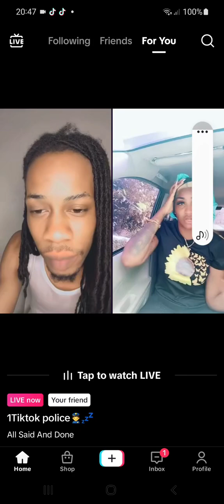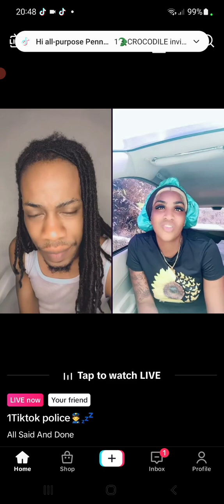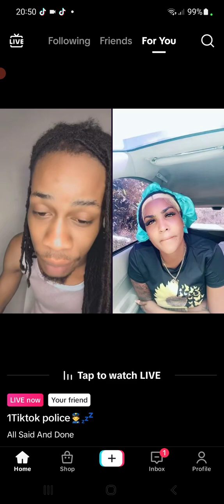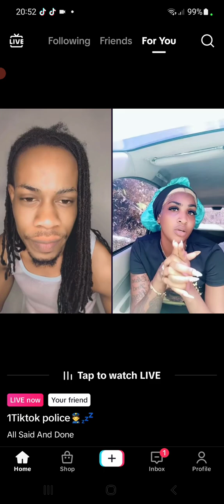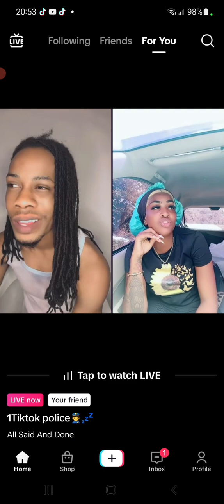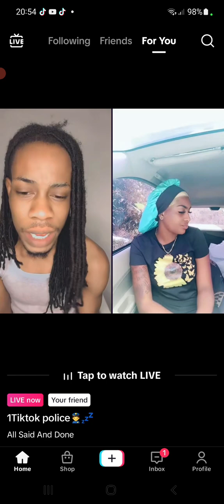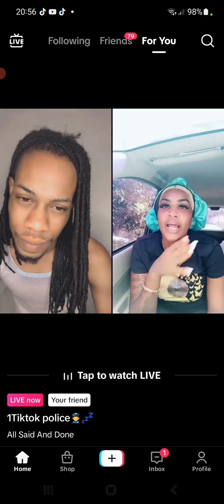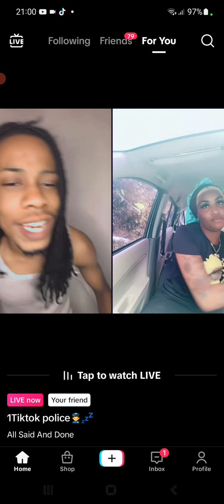tiktok police n dee talk about able boss